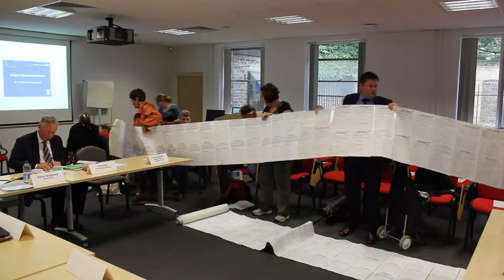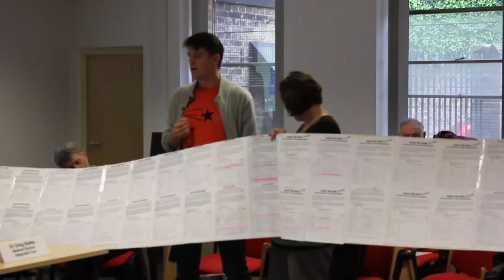Whittington Hospital campaigners demand an end to cuts and privatisation - 4 June 2014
On 4 June 2014 North London RCG attended the meeting of the Whittington Hospital management board in Archway, North London. The board meetings are officially held in public and anyone can attend. We wanted to read a short statement and show them some of the 5000 signatures we have collected from local people, angry about the cuts and gradual privatisation at the hospital. Watch the video to find out what happened next...

The hospital board are pursuing Foundation Trust status, which will require further cuts to services and is the next step in the privatisation of the NHS, allowing private companies a greater role in the running of the Hospital. They say they're just following government orders - the oldest excuse in the book. We say they should take a stand with us against the dismantling of the NHS and demand safe, general, local hospitals.

Community opposition can stop them, as happened last year with the previous sell-off plans, but we have to get together and organise.

We have weekly demos in Holloway and Archway against what is happening at the Hospital.

We are active supporters of the Defend the Whittington Hospital Coalition (DWHC)
Next DWHC planning meeting - Monday 7 July, 7pm, Archway Methodist Centre